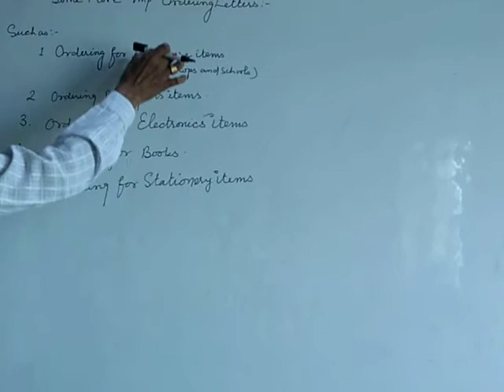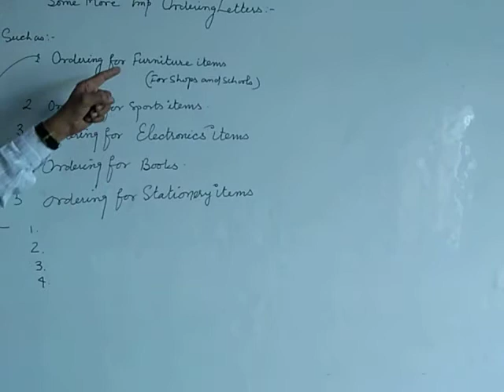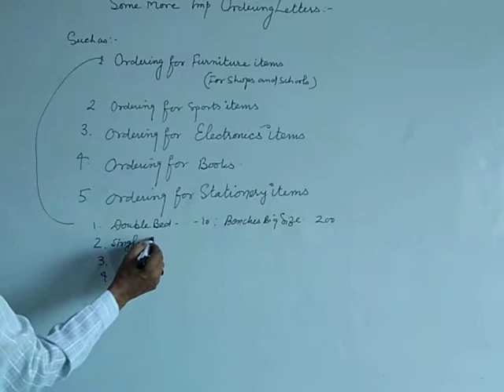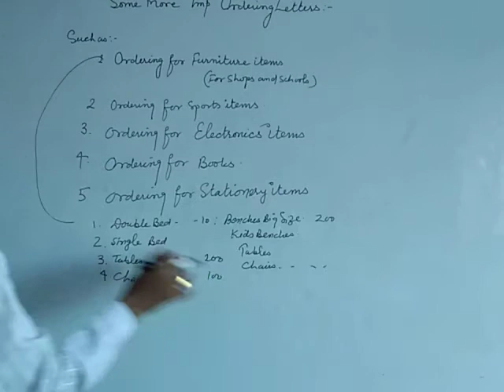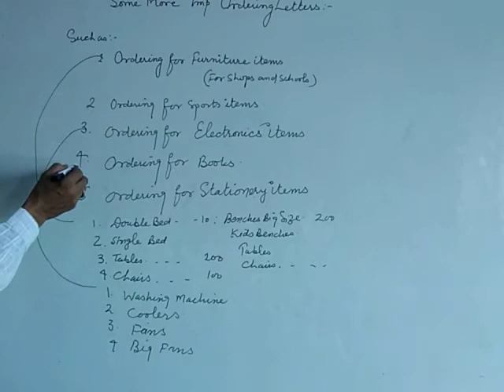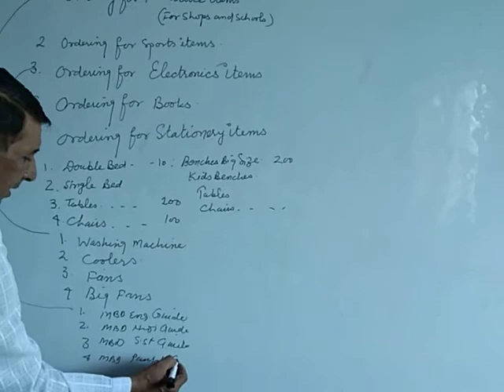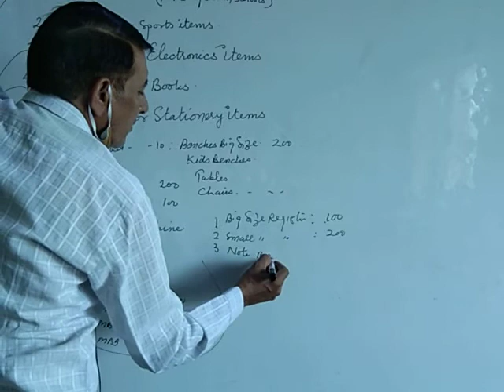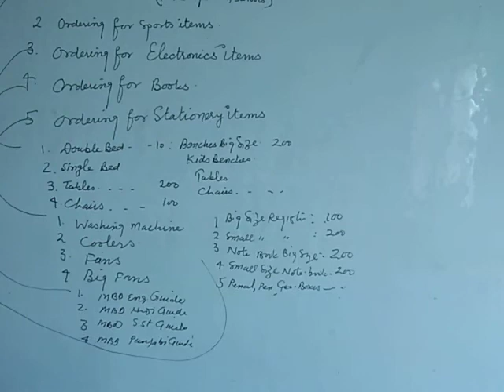eng 9 to10 B